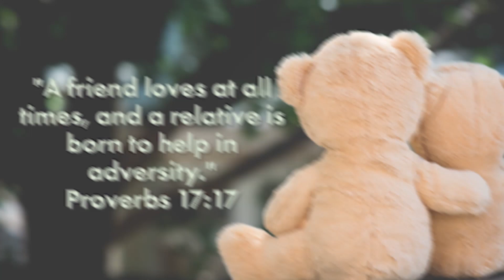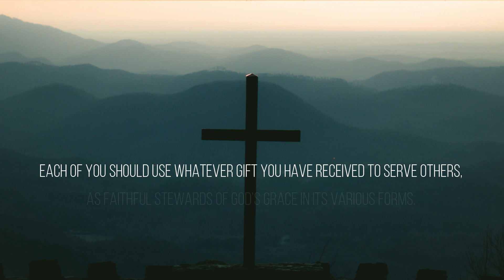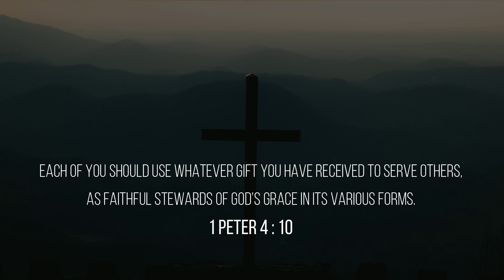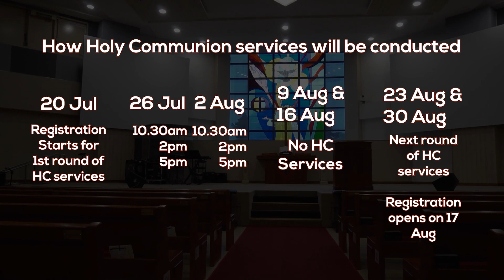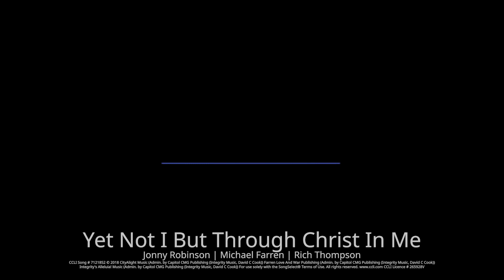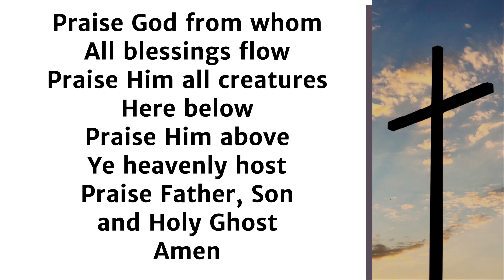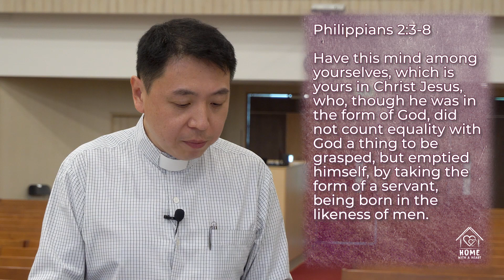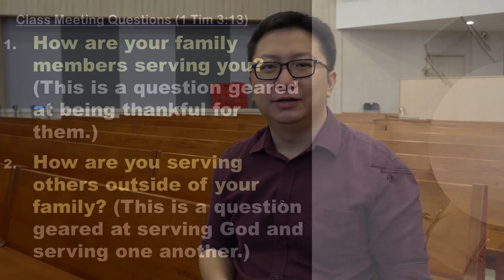19 July 2020 - AMKMC 9am Worship Service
Welcome to our 9am worship service at Ang Mo Kio Methodist Church!
Today's Message is "Those Who Serve Well" (1 Timothy 3:13)

All parts of the service were prerecorded.

AMKMC Online Worship Team

AMKMC Online Worship Choir:
Lee Wan Lai, Lee Kelvin, Adelene Cheong-Loy, Lim Li Choon, Cynthia Chew, Audrey Heng, Lee Chee Keong, Christine Goh, Lionel Kiew, Simon Loy, Sandy Lim, Charity Kiew, Phoon Kok Kwong, Sharon Teh,  Lim Siew Choo, Albert Odyuo

AMKMC Online Worship Band:
Marcus See, Samuel Chew, Justin Chan, Trixia Toh, Louis Loke

Credits:

Words by Charles Wesley (1747), Music by John Zundel (1870) (Tune:BEECHER)
Public Domain

"Blest Be the Dear Uniting Love"
Words by Charles Wesley (1742), Music by Lim Swee Hong (1996)

"Heart Of A Servant"
Sari Simonrangkir | City Harvest